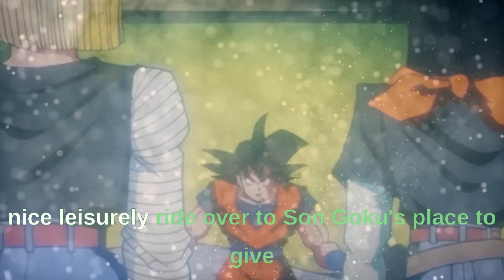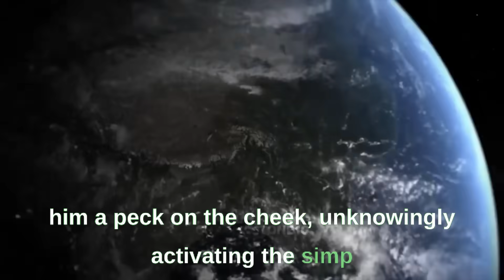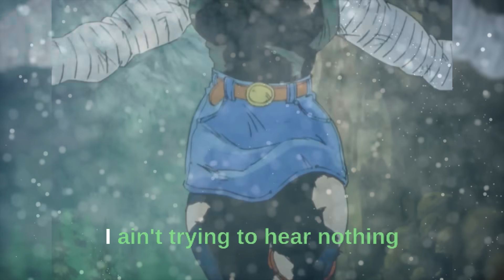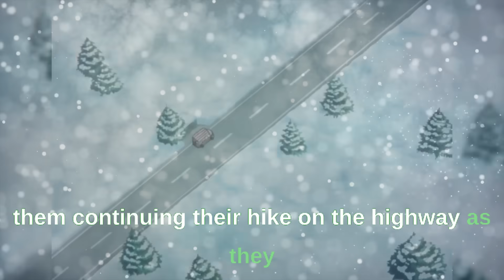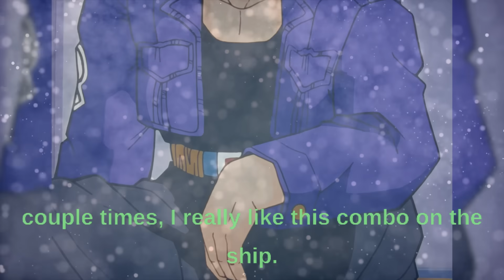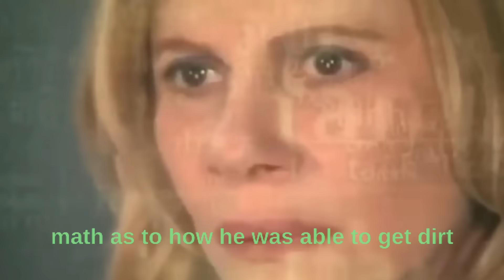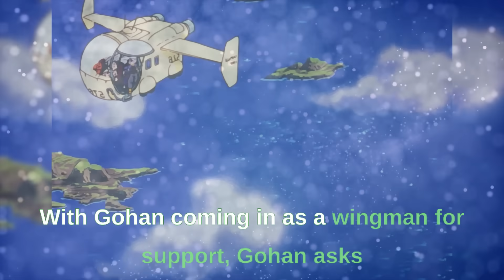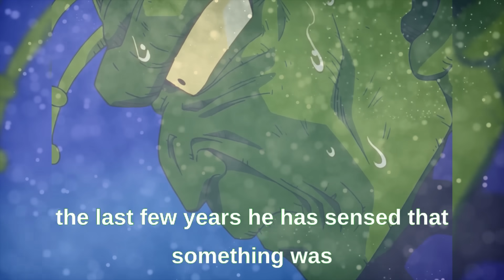This brotha Krillin was STARVING | The Android Saga is getting RIDICULOUS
"Time passes after the events of the Namek Arc and everyone goes on with their lives. The peace ends abruptly when Frieza, now a cyborg, arrives to exact his revenge for his defeat. Before the Z-Fighters can confront him, a mysterious teenager named Trunks intercepts and easily beats him, revealing he too is a Super Saiyan. After Goku arrives back on Earth, Trunks reveals he's from the future and that a major threat is on the horizon in the form of androids that will kill the Z-Warriors and decimate the Earth. Goku won't even be able to help as he dies from a disease before their arrival though Trunks has brought a cure to prevent such a fate. With this, the Z-Warriors get to work training in the hope to counteract the threat. But there turns out to be some unexpected surprises that even Trunks was unaware of leading the Z-Warriors to face their greatest threat yet."
(Citation: TVTropes)